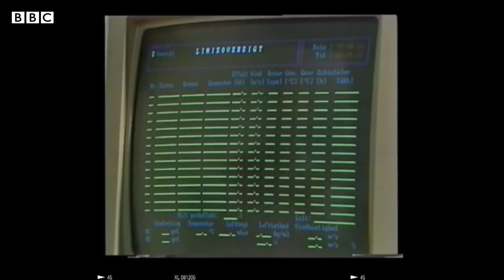Henrik Stiesdal: Taking wind power to another level - BBCURDU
ڈنمارک سے تعلق رکھنے والے مؤجد ہینرک سٹیسڈل ہوا کی طاقت پر یقین رکھتے ہیں۔ انھوں نے 16 برس کی عمر میں ہوا سے چلنے والی اپنی پہلی ٹربائن بنائی۔ ہینرک بڑے پیمانے پر پیداوار کے لیے فلوٹنگ ٹربائن ڈیزائن کر رہے ہیں۔ وہ پر امید ہیں کہ مستقبل میں یہ صنعت ترقی کرے گی۔ مزید دیکھیے اس ڈیجیٹل ویڈیو میں